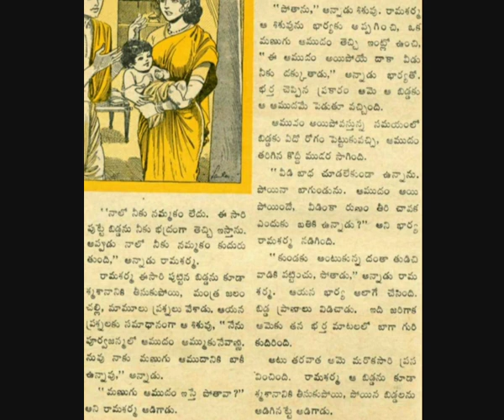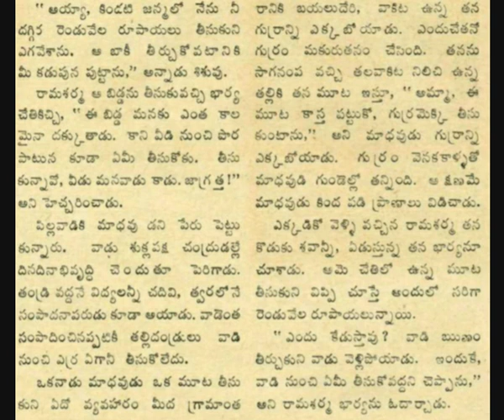Runanubandham Chandamama katha